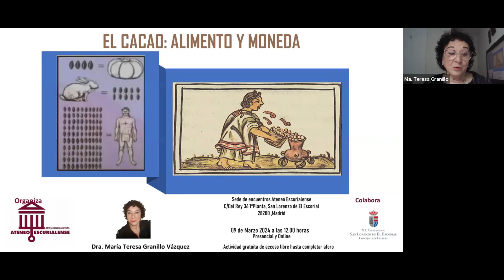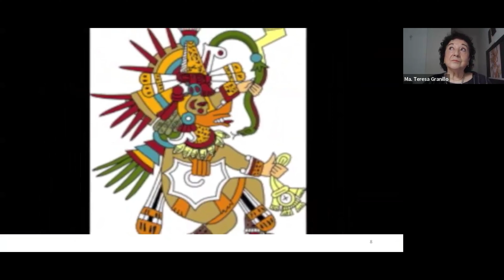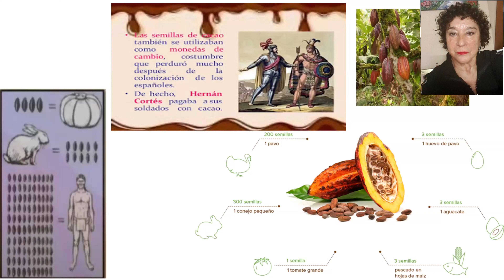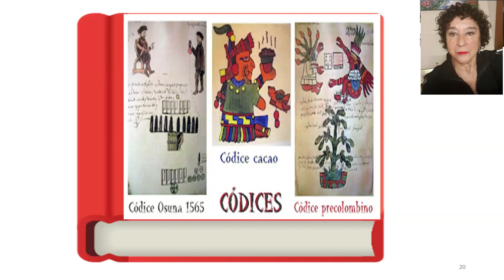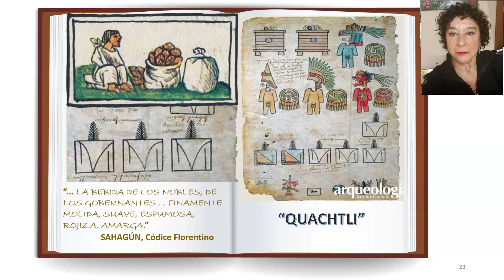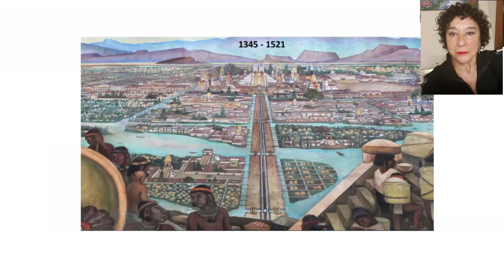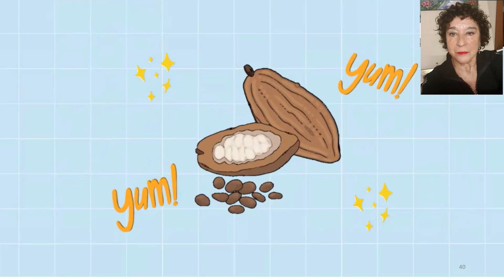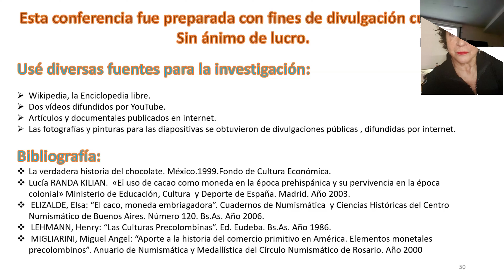Ateneo Escurialense, El cacao: alimento y moneda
Las semillas del Cacaotero eran muy apreciadas por las culturas originarias de Mesoamérica, se usaban para preparar varios alimentos, como  el Mole. Por la Dra. Mª Teresa Granillo Vázquez el 9 de marzo 2024.